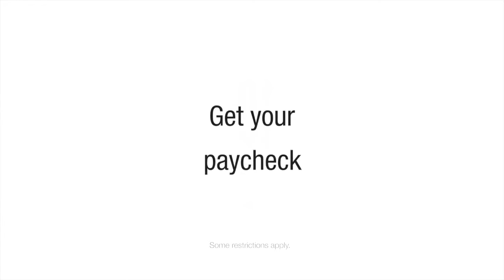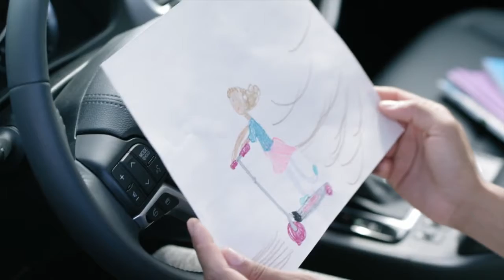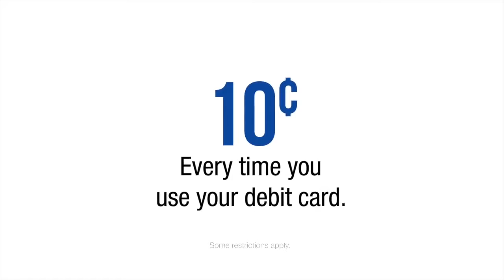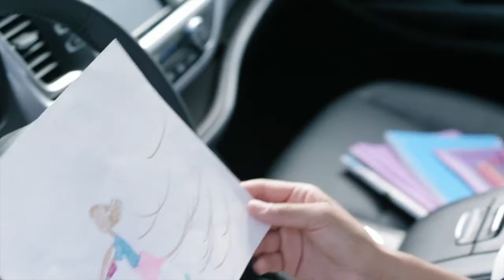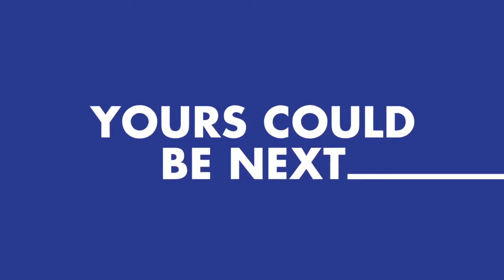William & Mary Tribe Talk (Ep. 1)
William & Mary head football coach Mike London joins Jay Colley on the latest episode Tribe Talk presented by the Tribe Sports Network.